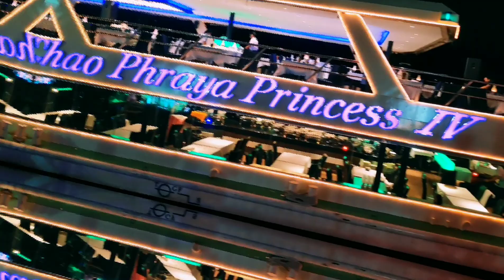Bangkok, Thailand | Don Muang Airport | Grand Howard Hotel | Asiatique Riverfront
This video is a random vlog a specific place or event.

My channel is about art, music & entertainment. I like to shoot different hobbies of mine and also share vlogs about travel, decoration, creation & all the good stuff about life and its journey.